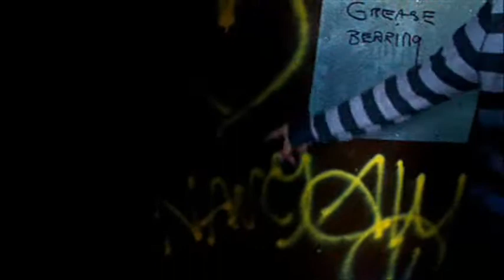Bowling Alley (Mtv Cribs Parody)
A quick tour of the Bowling Alley. I don't know if we should call this a Parody. lol